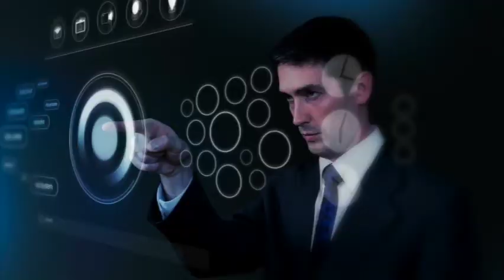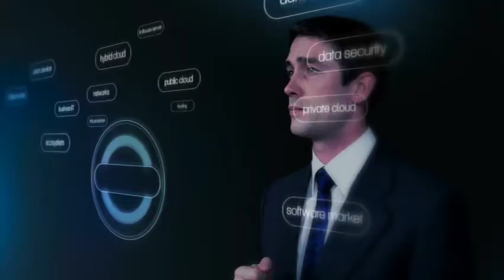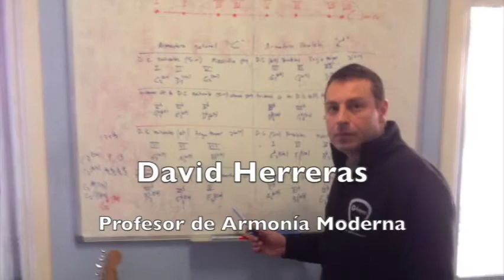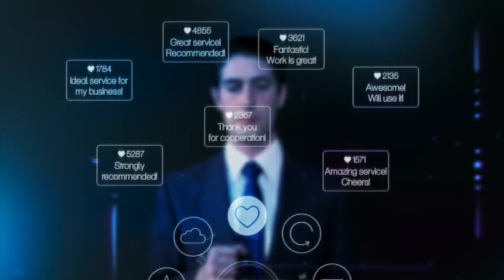Actividades del 2017